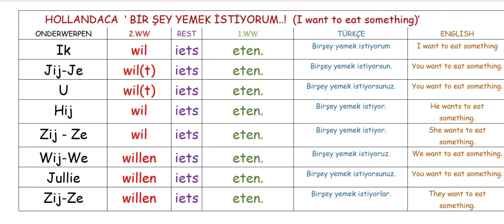Hollandaca Öğreniyorum,Ik wil iets eten,Flemenkçe,Asla Unutamayacağın Fiiler,Learn Basic Dutch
Hollanda,netherland, nederlandse taal,Nederlands,nederland,basic dutch,
basit hollandaca,hollandaca konuşma dili,Hollanda ve Belçika Hakkında,

Lanet olsun başka bir ülkede hasta olmak mı???
ve bir de kalk şimdi derdini hastanede bu hemşireye anlat anlatabilirsen. Nasıl dı ya?'Hallo' mu desem 'Hoi'mi desem karar veremedim ben en iyisi yine bildigimden şaşmiim. ‘Herkese selaam’ desem beni anlarlar mı ki? Konya Türk mü acaba? Yada dur ‘Habibti’ diyeyim belki araptır. Tipi de iskandinav araplarına benziyor :) Hımmm bir ihtimal Arjantin Kürtleri ;) olasığından‘Çawani başi?’ diyeyim. Bunu da anlamadı. Allahım sen yardım et desem,gökten kemik yağmasını beklemek gibi birşey olur herhalde!
Evet arkadaşlar,Hollandaya taşınalı çok uzun bi süre geçmemesine ragmen, son sürat Hollandaca öğrenmeye devam ediyorum. Hollandaya yeni tasindiysaniz Ingilizce sizi uzun sure idare eder kabul ediyorum. Hemen hemen herkes Ingilizce bilir. Kaybolsaniz, bir sey danismaniz gerekse, hasta olsaniz veya alisverise ciksaniz, rahatca yapabilirsiniz.
Ama hayat bunlardan ibaret degil. Resmi dili Hollandaca olan Hollanda tum resmi islemlerini Ingilizce degil Hollandaca halleder. Yani internette ''ingilizcen var ooh yasadin sen, hadi yine iyisin hacim'' laflarina aldanmayin ingilizcenize guvenmeyin. Burada bir hayat kuracaksaniz Hollandacayi ogrenmek zorundasiniz. Bu onlarin degil tabikide sizin yarariniza :) Bu kadar ogutten sonra birazda benim dil maceramdan bahsedeyim. Hollandada bir suru ucretli dil kurslari vardir. Ayrica bazi sehirlerde (ozellikle Utrecht,Amsterdam ve benim köyüm Doorn da) Internetten arastirip rahatca bulabilirsiniz. Bu gruplar kar amaci gutmez. Genellikle bulusmalari haftada bir, herhangi bir kafede veya grup uyelerinin birinin evinde yapilir. Eglenceli ayrica sosyal acidan kendinizi daha iyi hissedeceginiz bir aktivite olarakta gorebilirsiniz:)Hollandaca ogrenmeye karar verdikten sonra basladim dil kurslarini aramaya. Bazilari pahali geldi, bazilari uzak, bazilarinin saatleri uygun degildi. Sonunda evinde ozel ders veren bir bayan buldum. Hemen aradım ki hemen baslayabileyim. Ama ne mumkun En erken gorusmeyi 15 gun sonrasina aldik. Alt tarafi yapacagimiz sey ''merhaba ben suyum ben buyum ucret ne kadar hangi gunler musaitsiniz'' :) Bunun icin 15 gun beklenir mi demeyin zorda kalirsaniz beklersiniz. Cunku baska birine de gitseniz aynisiyla karsilasacaksiniz :)) Napalim kaderimize razi olup 15 gun bekledikten gorusmeye gittim. Saati 20 Euroya, haftada iki saat diye anlastiktan sonra mutlu mesut geri evimin yolunu tuttum. Bir hafta sonra derslere basladim ama biseyler ters gidiyordu. Ogretmen benimle hic Ingilizce konusmuyor, soru soruyorum bana aciklamayi Hollandaca yapiyor. Tamam super bi taktik ama benim gibi sifir Hollandacasi olan biri icin uygun bi taktik mi sizce ? Bence kesinlikle degil. Gel zaman git zaman bu duruma bi sure dayandim, geldigimde ogrendigim ilk kelime olan ''korting (indirim)'' den fazla ileriye gidemedim ve bende kursu biraktim. Ayrica sonradan ogrendim ki; herseyi Hollandaca konusmak ogretmenin taktigi degilmis, kadin Ingilizce bilmiyormus (ama kadın çok güzeldi Lekker ding) Bende farklı kurslarla birlikte kendi imkanlarimla çalışıyorum. Simdilik gayet iyi gidiyor , bayagi yol katettim diyebilirm. Hollandaca zor bir dil degil sadececok farkli bir dildir. :) Ingilizceye hakimseniz Hollandaca ogrenmekte hic zorlanmayacaksiniz